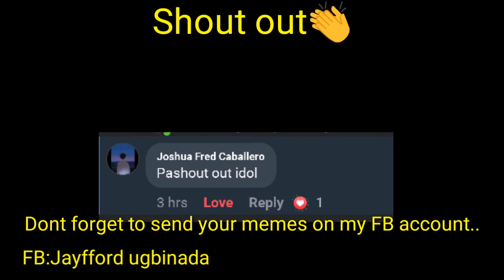SALAMAT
send your memes on that account so i will react your videos THANK YOU...